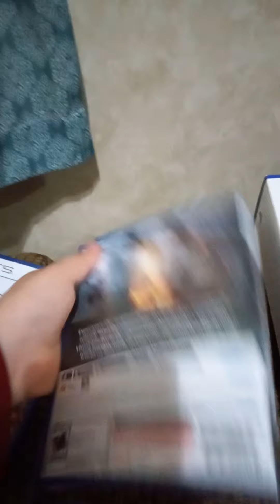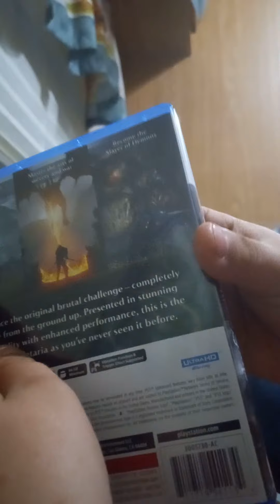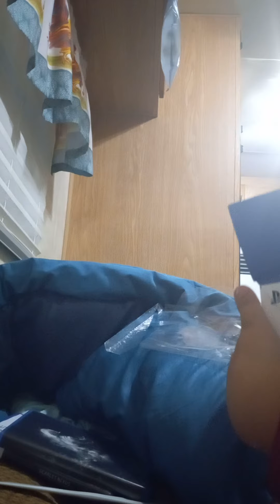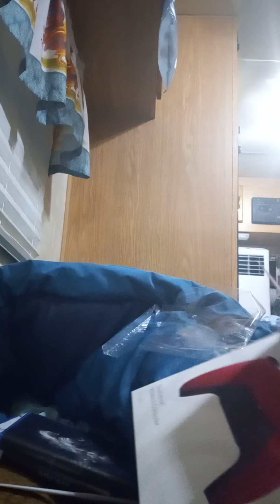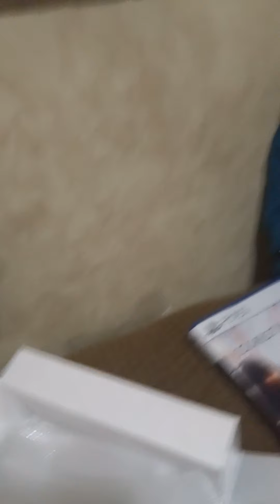ps5 controller and games unboxing